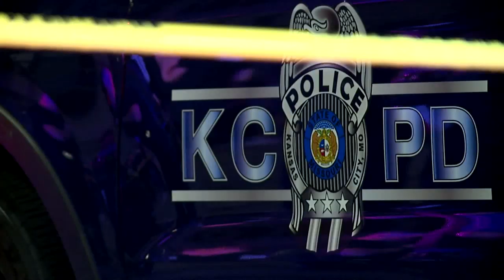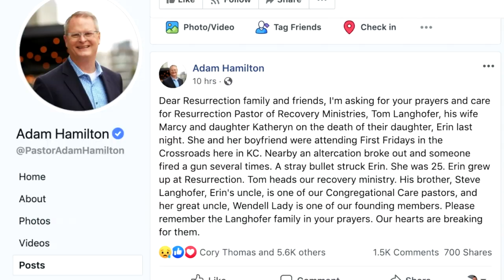Woman killed in Crossroads shooting remembered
Erin Langhofer was enjoying a night out with her boyfriend and friends when she was caught in the middle of chaos.